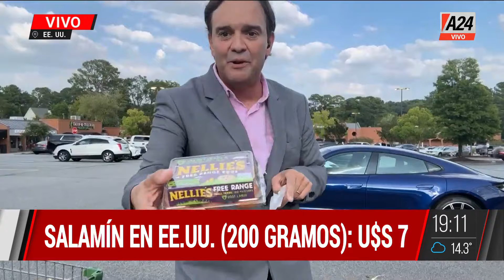💸¿QUÉ ES MÁS BARATO? ¿EL SUPERMERCADO EN EE.UU. O EN ARGENTINA?